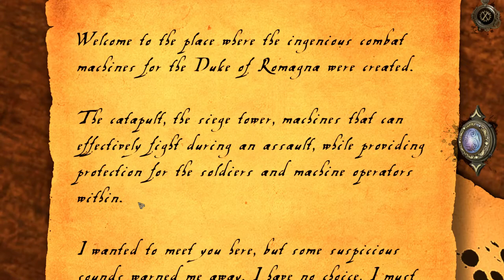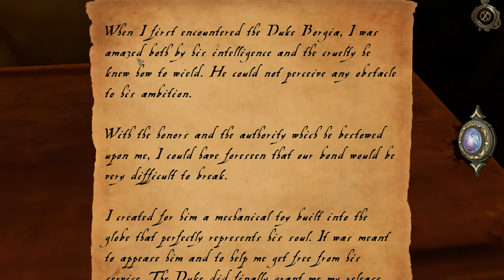Let's Play The House of Da Vinci - 2 - Globe of Stupidity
Description:

You are Da Vinci’s most promising apprentice. Your master, Leonardo, has disappeared. You have no idea where he’s gone or what has happened. So you begin your quest, your search for the truth. However, Leonardo's workshop is full of puzzles, inventions, escape mechanisms and objects hidden in all corners of beautifully decorated rooms. You’ll need to use all of your brain cells to find out what’s really going on!
We’ve applied our own imagination to the story of the world’s greatest inventor, Leonardo da Vinci, providing players with unique special abilities throughout gameplay. We allow you to warp back into your early days as a young apprentice, exploring the 16th century world around you, peeking into Leonardo’s mechanisms, puzzles and devices, as you eventually become powerful enough to control time itself and learn the secrets hidden in the past.

Many challenging puzzles are inspired by Leonardo Da Vinci's real inventions and ideas. Mysterious locations were created based on original artworks and the wonderful Florence, Italy of 1506.